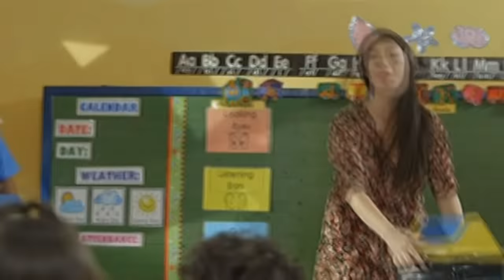Bullies | FPJ's Ang Probinsyano (With Eng Subs)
Onyok is bullied by his classmates. (With English Subtitles)

Episode Cast:
Simon Pineda (Honorio "Onyok" Amaba) / Xia Vigor (Keana Burton) / Carla Humphries (Teacher Ofelia) / Miguel Gabriel Diokno (Iñigo dela Paz)